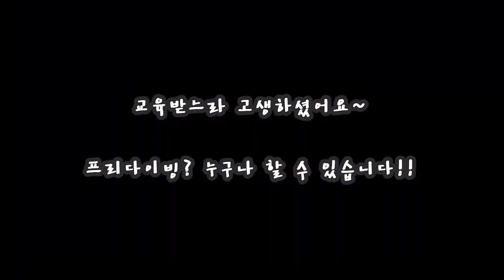광주프리다이빙 제로프리다이브 제한수역 교육영상 (With 이채아님) Freediving training video (zerofreedive)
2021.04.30 광주광역시 남부대국제수영장 다이빙풀
프리다이빙 제한수역 교육 영상입니다.
Freediving pool training video.